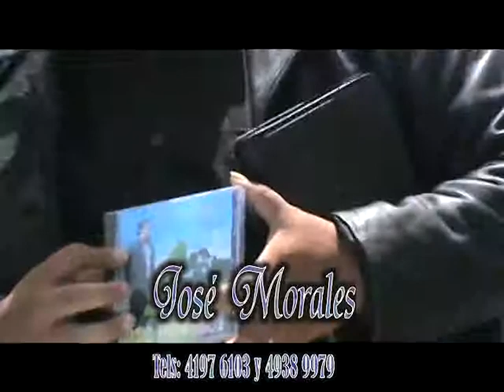7 CANTAD ALEGRES A DIOS